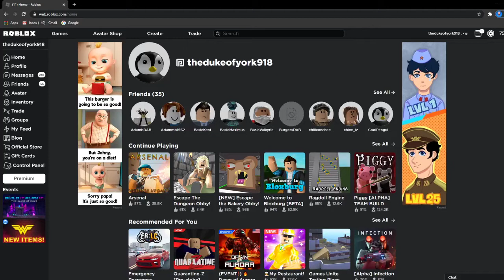Escape the dungeon obby...but i have an RPG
I played some Escape the dungeon obby but i had a bazzoka/RPG.I just wanted to say that im really sorry for low audio volume.Enjoy!